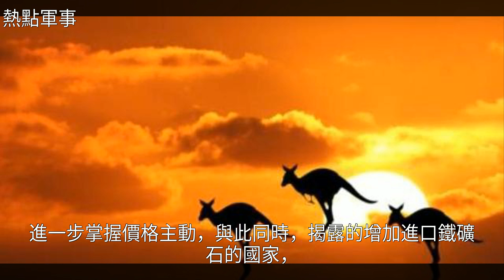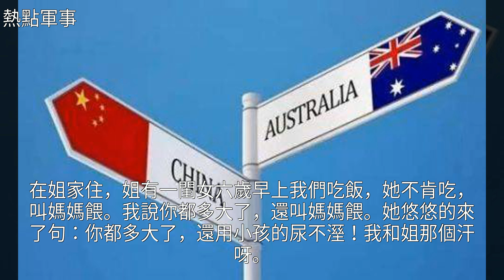澳大利亞提高進口中國石油價格，被中方停止合作，直接損失千億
澳大利亞提高進口中國石油價格，被中方停止合作，直接損失千億澳大利亞提高進口中國石油價格，被中方停止合作，直接損失千億鐵礦石 石油 中國石油 經濟 能源